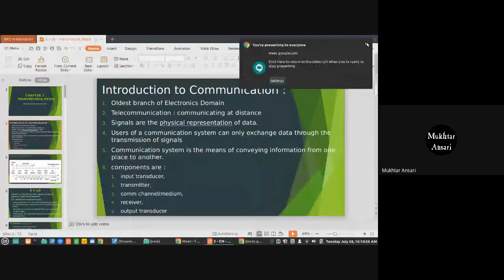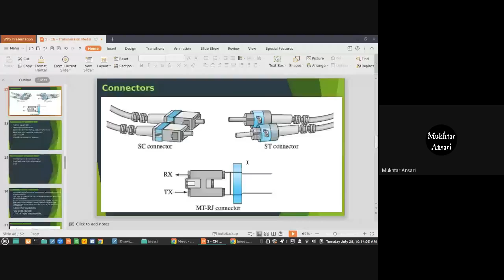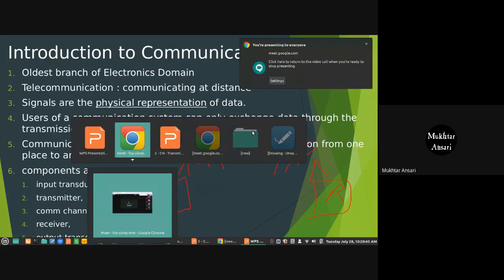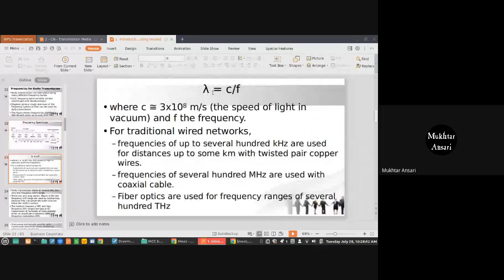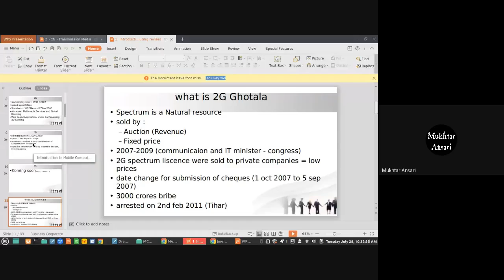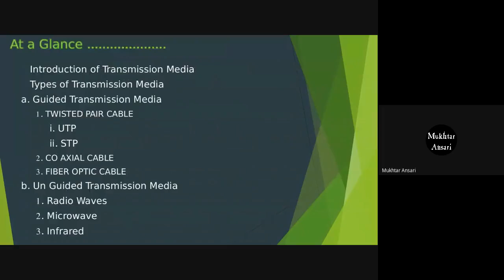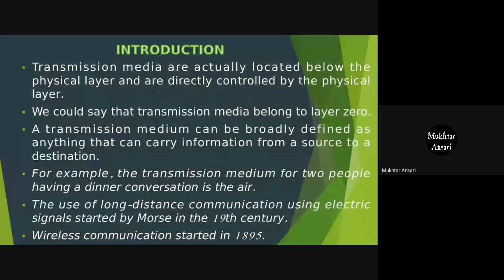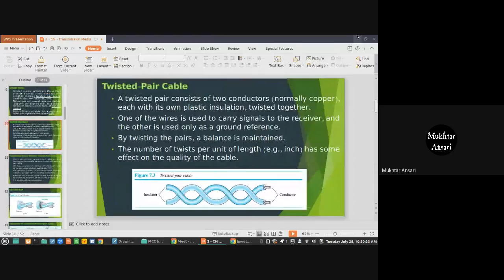LECTURE NO : 8 COMPUTER NETWORKS : INTRODUCTION TO TRANSMISSION MEDIA : 28/07/2020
LECTURE NO : 8
COMPUTER NETWORKS : INTRODUCTION TO TRANSMISSION MEDIA
DATE : 28 JULY 2020